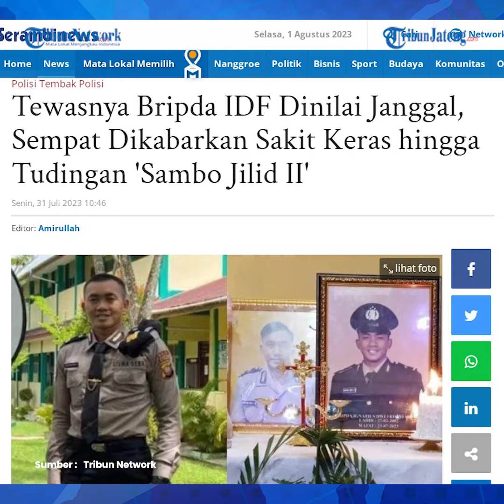Kematian Bripda Ignatius Tak Masuk Akal, Pengacara: Mustahil Senpi Tiba tiba Meletus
Pengacara mendiang anggota Densus 88 Antiteror Polri Bripda Ignatius Dwi Frisco Sirage (IDF), Jajang, menilai kematian IDF janggal dan tidak masuk akal.